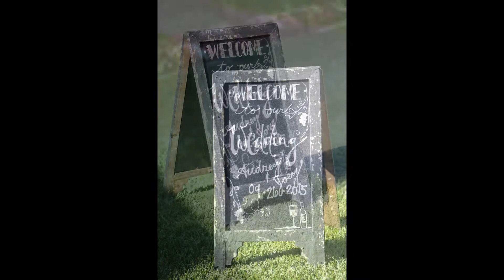Sacramento Wedding: Audrey & Joseph from the Summer/Fall 2016 issue of Real Weddings Magazine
Audrey & Joseph's featured real wedding appears in the Summer/Fall 2016 issue of Real Weddings Magazine.

Ceremony and Reception Site
 Wilson Vineyards

Photographer
Andrea’s Images Photography

Floral Designer
Ambience Floral Design